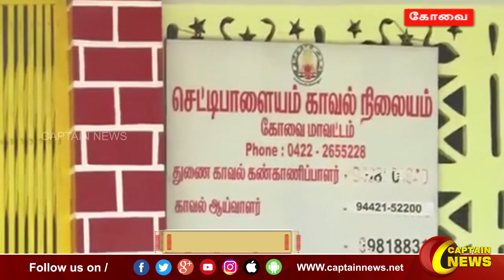06-10-2022 || இரவு 10 மணி || விரைவு செய்திகள் || அரசியல் || பொழுதுபோக்கு || Express News